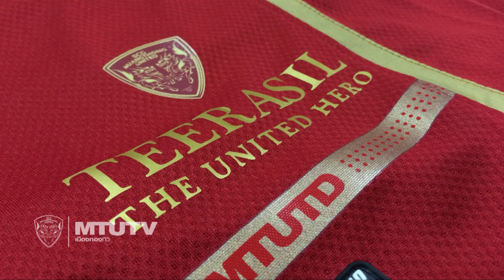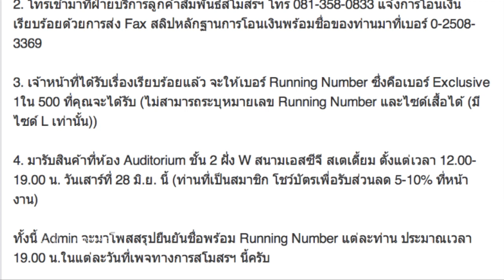MTUTD.TV Teerasil - The United Hero - box set collection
เอสซีจี เมืองทอง ยูไนเต็ด คลอดสินค้าคอเลคชั่นที่ระลึกสุดพิเศษแบบ Limited Edition เพียง 500 ชุด สดุดี "เจ้ามุ้ย" ธีรศิลป์ แดงดา 1 ในตำนานกิเลนผยองภายใต้คอนเซ็ปต์ "TEERASIL- THE UNITED HERO" เผยเส้นทางค้าแข้งเจ้าตัว พร้อมของที่ระลึกเสื้อแข่งขันฤดูกาลใหม่ 2014 รุ่น Limited เช่นกันพร้อมลายเซ็นเจ้าตัว, พวงกุญแจทองฉลองธีรศิลป์ยิงประตูครบ 100 ลูก และใบประกาศนียบัตรรันเบอร์ ด้านบรรลือศักดิ์ สุขประพฤติ ผู้จัดการฝ่ายการตลาด เผยเป็นสินค้าทางใจ คุ้มค่ากับการเก็บสะสม เปิดให้ pre-order 100 ชุดแรก ในราคา 2,990 บาท ตั้งแต่วันนี้เป็นต้นไป ก่อนขายอย่างเป็นทางการเสาร์ที่ 28 มิ.ย.นี้